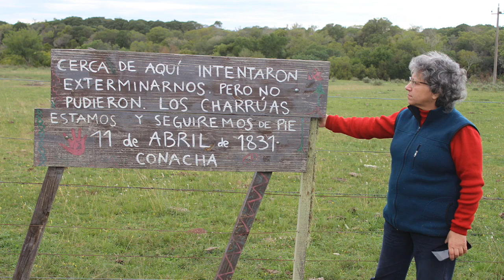SANDRA PART lll ULTIMA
Militantes de la vida- Sobrevivientes.